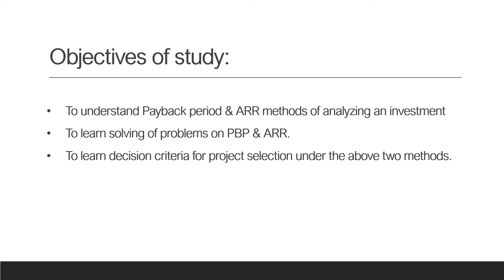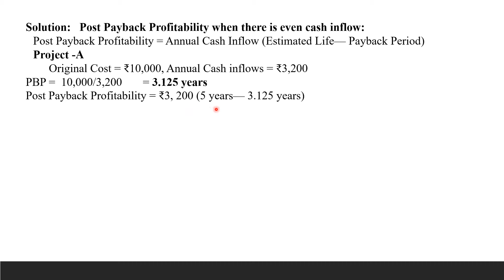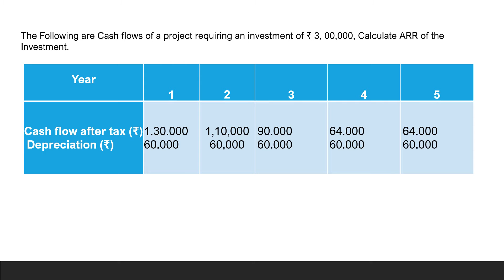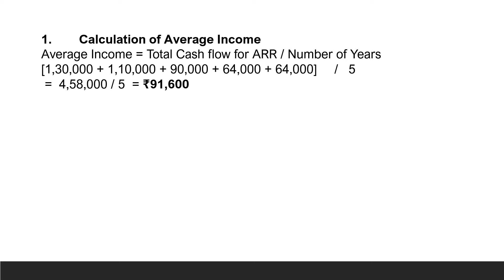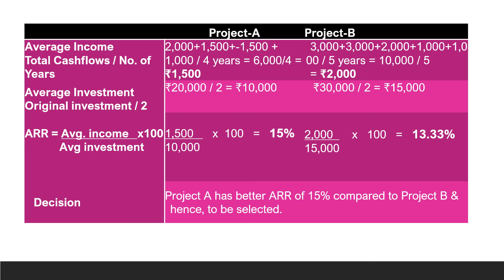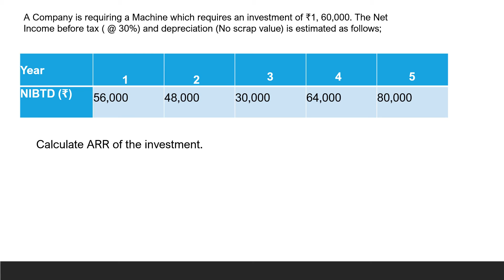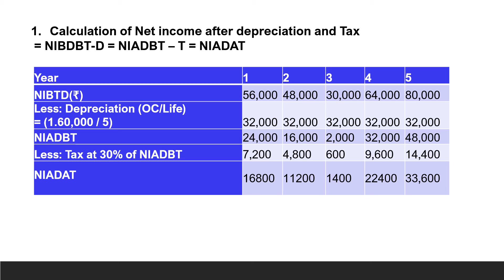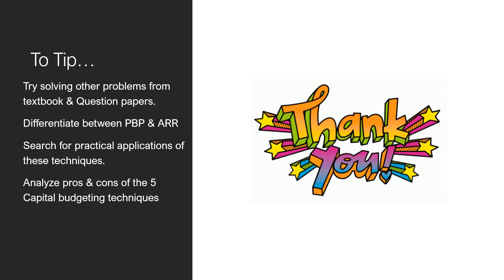Traditional Capital Budgeting Techniques 02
Problems on Post Payback Profitability & ARR techniques